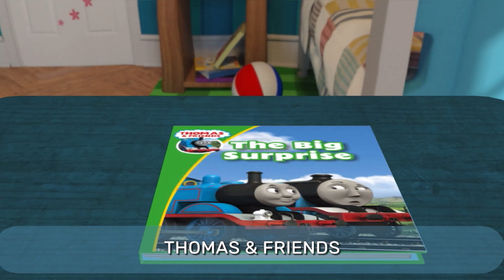THOMAS & FRIENDS: THE BIG SURPRISE | Read Aloud Animated Living Book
Buy Book "Thomas & Friends the Big Surprise" (Thomas Story Time) Paperback📚⬇️📚⬇️📚⬇️📚⬇️

Another exciting tale from the Really Useful Engines on the Island of Sodor. It's Sodor Surprise day, but who will get the biggest surprise?

if you use links in the descriptions it helps me to make more videos and teach more kids like you!

-Thomas & Friends the Big Surprise (Thomas Story Time) Paperback

Read aloud Animated Living Book performed by IzziOMG in Video encourages children to read along all on their own with easy to follow highlighted subtitles, using simple English words and illustrations. Perfect for practicing readers, and lucky parents too!

⭐interesting stories for kids by kids,